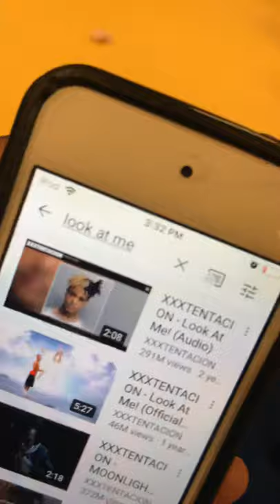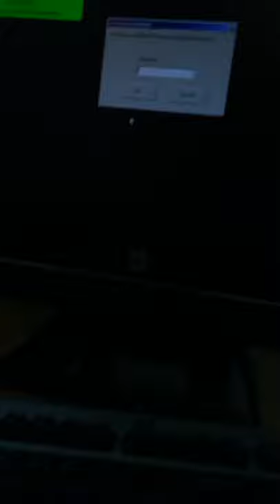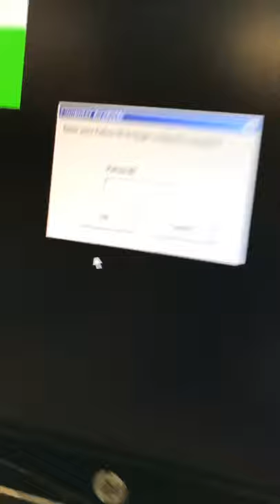Playing music in the Library